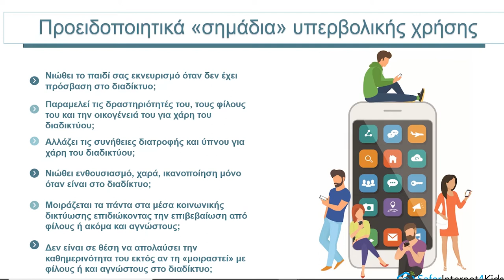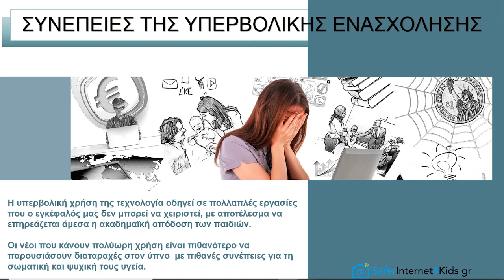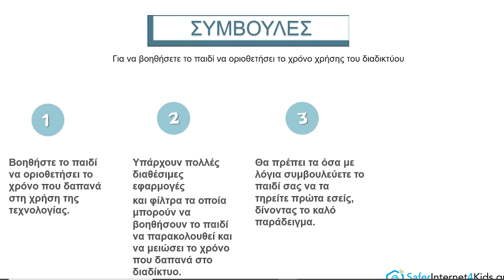Υπερβολική Ενασχόληση με το Διαδίκτυο. Συμβουλές για γονείς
Ένα βίντεο με αφορμή τη SaferInternetDay που εξηγεί σε γονείς τα προειδοποιητικά σημάδια της υπερβολικής ενασχόλησης και δίνει συμβουλές πρόληψης.